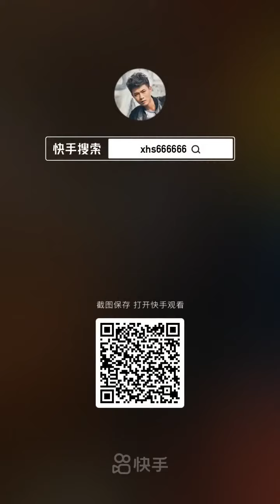funny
Every Video we made is for your need and happiness!
Very thankful for your helping us!
Without you, we can't reach our dream.